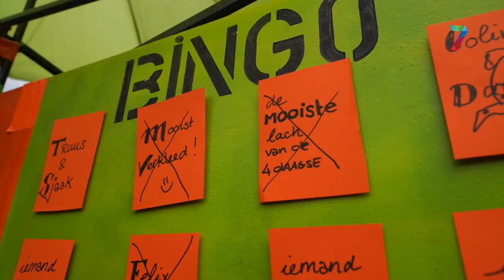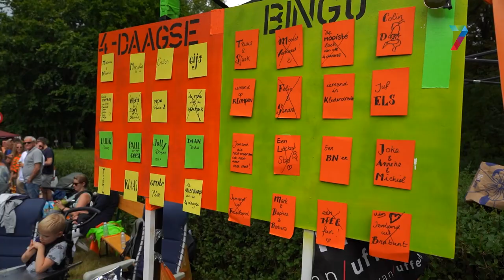Altijd prijs bij Kekke bingo 4Daagse || VIERDAAGSE 2022